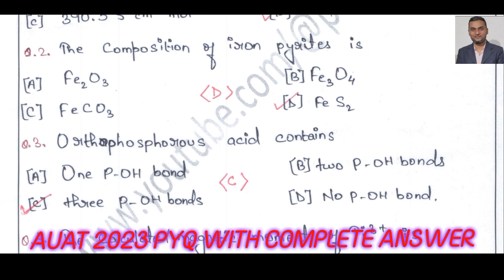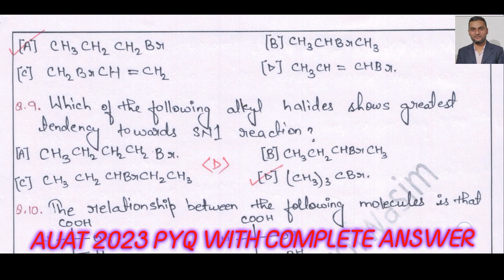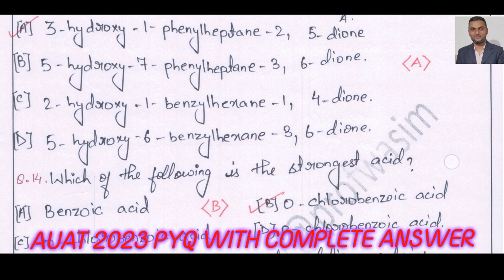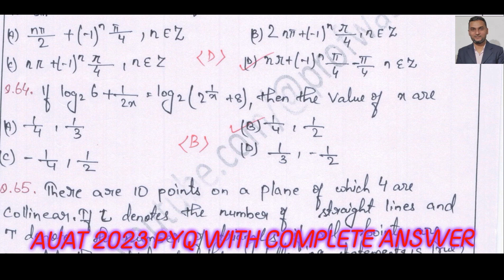Aliah University Admission Test Question Papers || B. Tech. ll BCA || AUAT 2023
AUAT Previous Year Questions || B. Tech. || BCA || AUAT 2020 || Prof. Md. Wasim Akram

AUAT Previous Year Questions || B. Tech. || BCA || AUAT 2024 || Prof. Md. Wasim Akram

AUAT Previous Year Questions || AUAT 2023 || B. Tech. || BCA || Answer Key

Aliah University Admission 2022 || Answer Key | B. Tech. | BCA | Chemistry & Physics | Q. No. 1 - 40

📌Aliah University Admission Test | AUAT 2023 | Answer Key | B. Tech./BCA | Chemistry | Q. No. 1 - 20

📌Link of 5 Year PYQ of AUAT: B. Tech. / BCA (U21)

This is a knowledge sharing channel for Civil Engineering Students especially preparing for different competitive exams like GATE, PSC etc. and practicing Civil Engineers.  We cover the topics of Civil Engineering especially Geotechnical Engineering and Geo-environmental Engineering.
We also upload some informative video related to admissions, Jobs and scholarships in the area of Civil Engineering.

YOUR QUESRIES
Which type of question is aa asked in BCA
How to prepare for the AUAT entrance exam?
Is there any entrance exam for Aliah University?
What is the attendance percentage for Aliah University?
What is the full form of the AUAT exam?
What is the question pattern for the auat exam?
How to complete the entrance exam?
How many marks are required in Aliah University?
What is the fee for the auat exam?
Is Aliah University a government college?
Does Aliah University provide scholarships?
Is Aliah University autonomous?
What is the hostel fee in Aliah University?
Is auat entrance exam difficult?